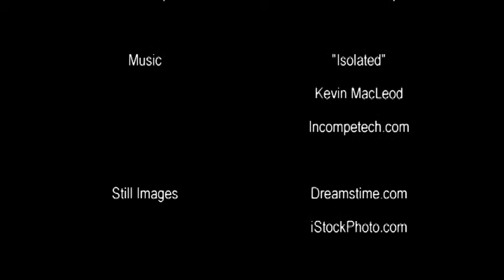Parenting 02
This is a mental health video clip on parenting. The entire mental health DVD is available at htttp://